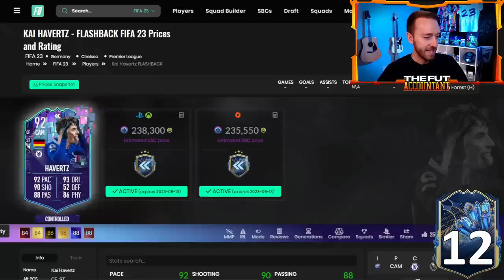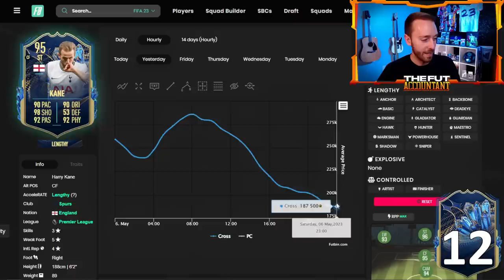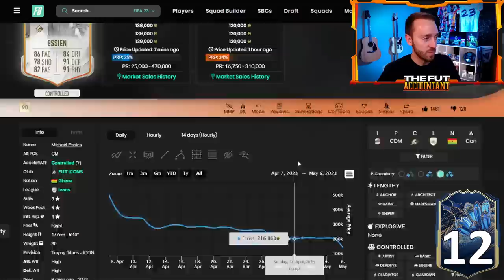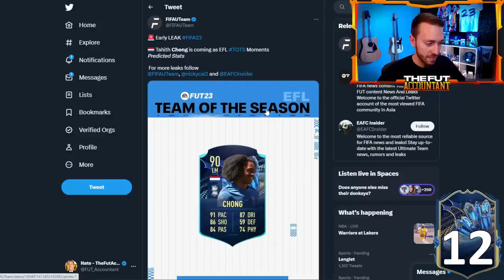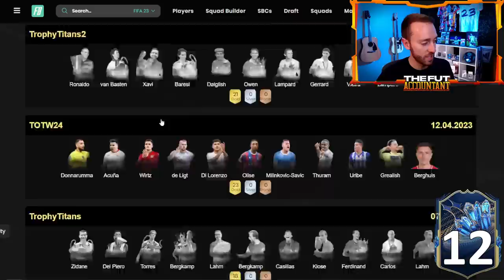Premier League TOTS CRASHED the MARKET!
Premier League Team of the Season has CRASHED prices on the FIFA 23 Market! In today's video we take a look at some of these prices drops and if they'll be rebounding soon or if we should wait to buy! We also take a look at the LEAKED EFL TOTS team that should be in packs today along with an upcoming Icon or Hero  SBC!